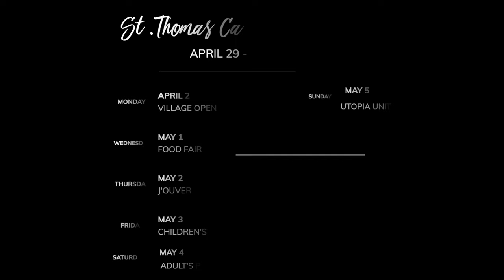2024 St. Thomas, Virgin Islands | The best guide to Carnival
Hi Sunshine! ♡ Welcome to our vlog —The 2024 Carnival dates are in and we're sharing everything you need to know about planning your trip. What events to attend, the parade details and all about the carnival village. We're also sharing highlights from Lasts years carnival. We hope to see you there!

Current: 2747 ✨
2k Goal Met on 4/30/23

Linked Travel Essentials:

♡ LET’S CONNECT!

♡ CHAPTERS
0:00 Welcome to St. Thomas Carnival
1:24 Carnival Village
2:20 Food Fair
5:08 Jouvert
6:38 Children Parade & Parties
8:01 Adult Parade
10:44 Fireworks & End of Carnival

2024 Goal: 20k

Making it with the Matthews, miwtm, St. Thomas, USVI, st thomas vacation, st thomas trip 2024, st. Thomas vacation vlog, travel with me, planning for st Thomas carnival 2024, st Thomas carnival travel guide, what events to attend for st Thomas carnival 2024, st Thomas carnival line up 2024, 2024 st Thomas carnival event schedule, travel wIth me vlog series, usvi, st thomas, st thomas travel vlog, st thomas things to do, traveling to st thomas, ST. THOMAS ITINERARY, things to do in st. Thomas, SAINT THOMAS, saint Thomas 2024, visit st thomas, visit usvi, things to do in at thomas, 2024 st thomas vlog, Thomas drone video, st Thomas Joubert video, st Thomas Joubert recap 2024, 2024 st Thomas Jouvert, 2024, st Thomas carnival parade

What are the dates for St. Thomas carnival 2024?
What is food fair in St. Thomas?
What is the theme for the 2024 carnival in St. Thomas?
How long is St. Thomas Carnival?

St. Thomas food fair menus
St. Thomas carnival 2024
St. Thomas carnival dates